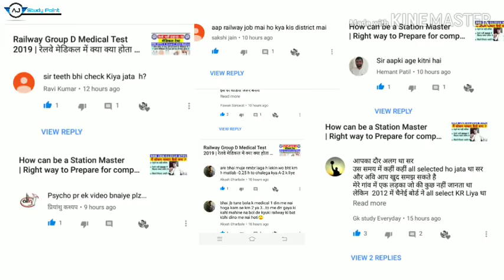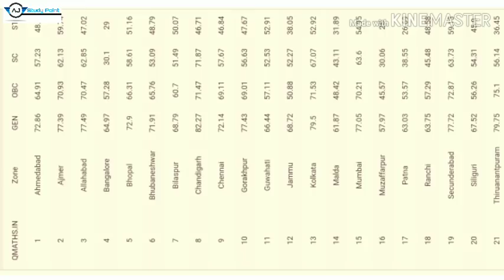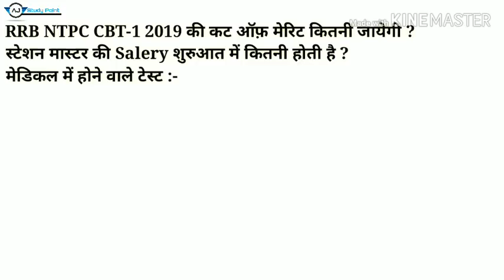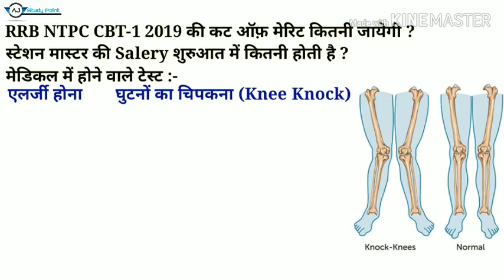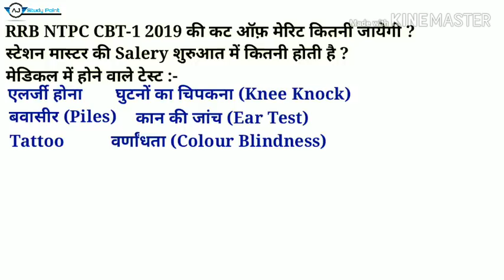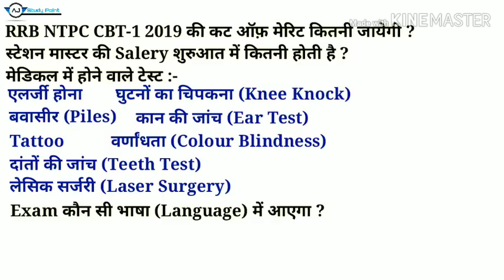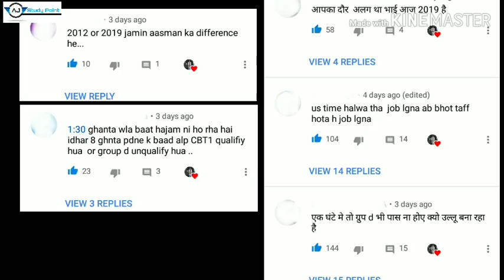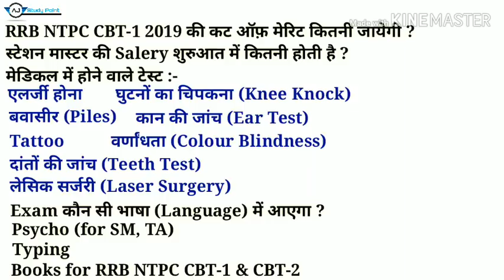RRB NTPC CBT-1 Expected Cutoff 2019 | Lasik eye | Piles | Knee Knock | Colour Vision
Best Science (विज्ञान)book in हिंदी

Best Reasoning (तर्क शक्ति)book in हिंदी

Online books for RRB NTPC 2019

RRB NTPC 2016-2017 SOLVED PAPER – (ENGLISH)

RRB NTPC 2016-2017 SOLVED PAPER - (HINDI)

RRB NTPC PRACTICE SET BOOK (HINDI)

RRB NTPC PRACTICE SET BOOK (ENGLISH)

RRB NTPC Study Package 2019 (Hindi)

RRB NTPC Study Package 2019 (English)

RAILWAY GROUP-D Booster Test Series

RRB NTPC Book Set + Online test

हेल्लो दोस्तों

अगर ये वीडियो आपको अच्छी लगी हो तो Please वीडियो को Like करें, और जो लोग पहली बार वीडियो देख रहे हैं या Channel पर नए हैं प्लीज चैनल को Subscribe करें और सब्सक्राइब बटन के बगल में Bell Icon बना है उसे जरूर दबाएं ।
                                  धन्यवाद

अर्जुन झा (उप स्टेशन प्रबंधक)
झाँसी मंडल